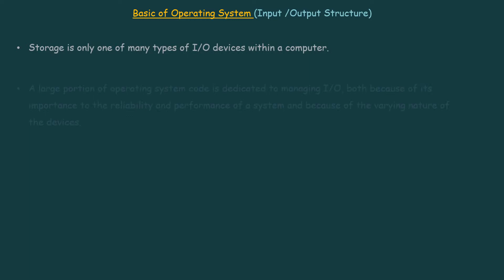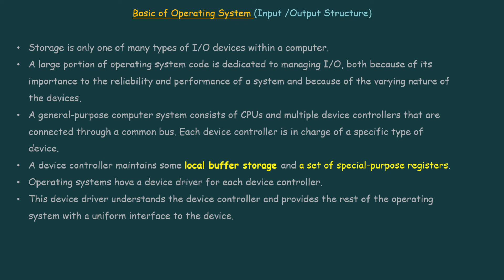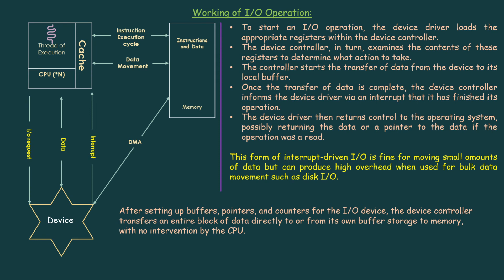Input Output Operations in Operating System in Hindi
Basics of OS I/O Structure. Device Controllers Device Drivers Working of I/O operation Direct Memory Access (DMA).